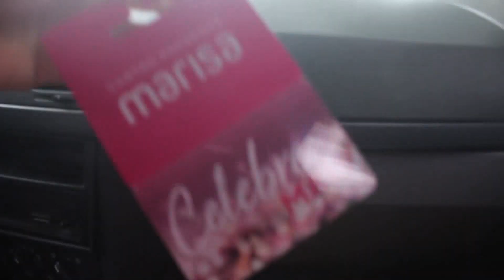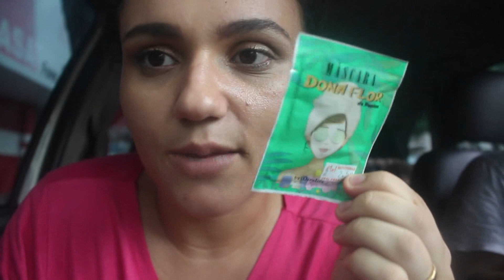PROVANDO LOOKS NAS LOJAS MARISA *ganhei um vale compras* Eláyne Oliveira